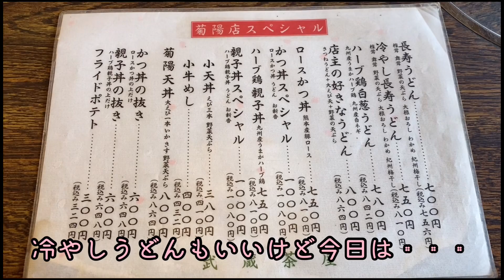【飯テロ 親子丼スペシャル】お昼ごはん２３軒目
菊陽町にあるうどん屋さんに行ってきました。
今回初めて親子丼を喰らいましたが炭火で焼いたように香ばしくて柔らかい鶏肉にトロトロ卵がからんで実に旨かったです。

店名
武蔵茶屋　菊陽店

場所
熊本県菊池郡菊陽町原水1391